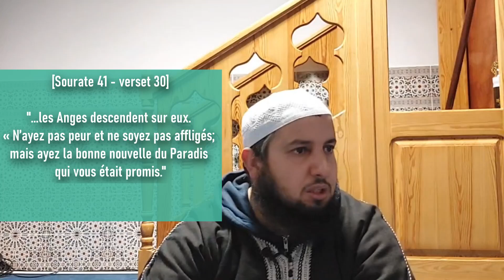10 MOYENS DE T'ÉLOIGNER DES PÉCHÉS (COURS ENFANTS )